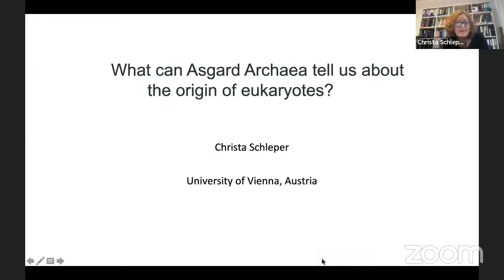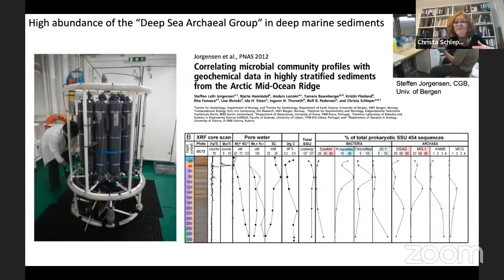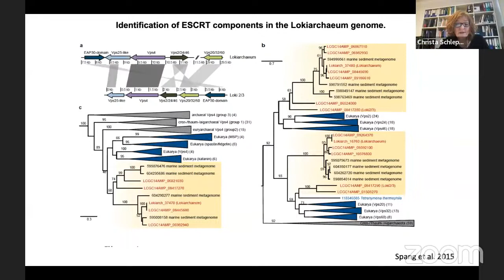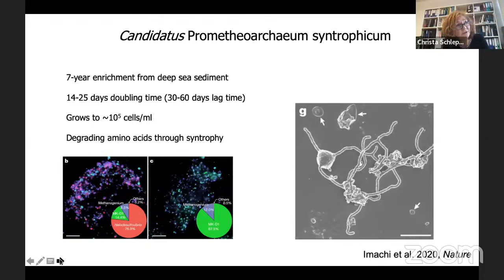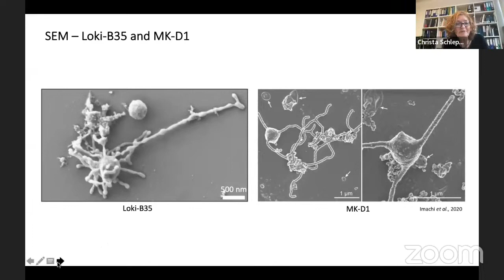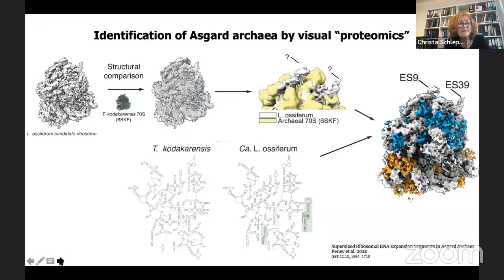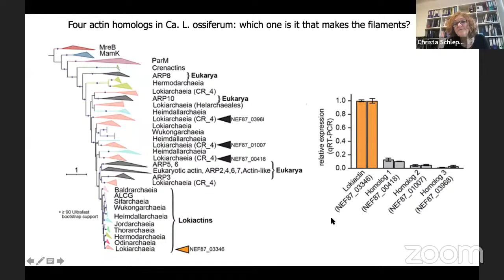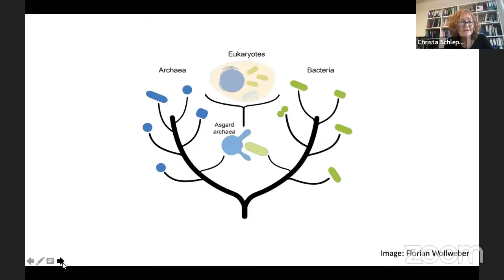BISMiS Live 2023 - Inaugural Session with Christa Schleper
Inaugural session of the Third year of BISMiS Live held on February 18, 2023

Talk by Prof. Christa Schleper on "What can Asgard Archaea tell us about the Origin of Eukaryotes". The talk was followed by a very engaging Q&A and was attended by over 225 participants through Zoom and the Live Stream on YouTube.

Hosted by- Dr. Kamlesh Jangid